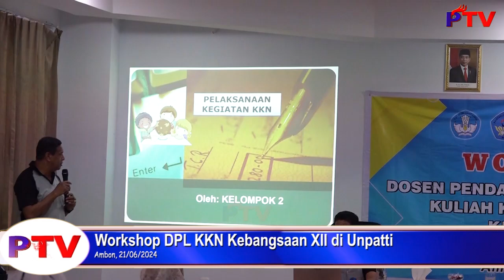PATTIMURA TV - Workshop DPL KKN Kebangsaan XII di Unpatti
Workshop DPL KKN Kebangsaan XII di Unpatti